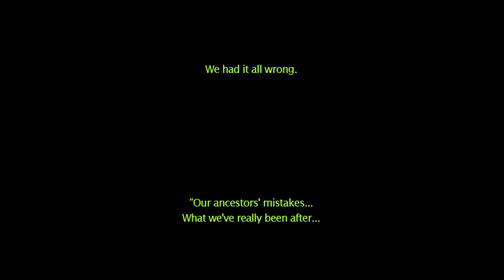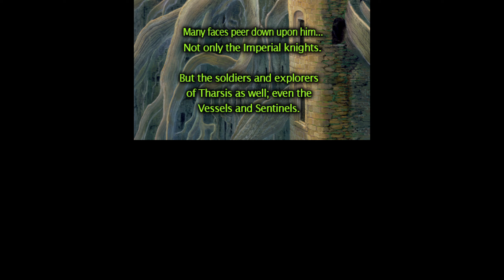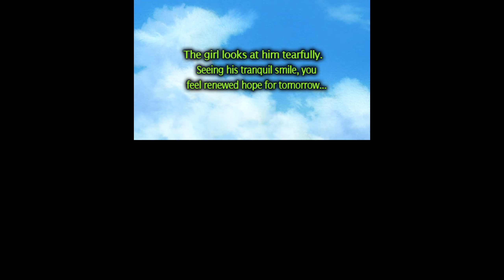Etrian Odyssey 4: The Heavenbringer (5 Imperials)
If you think 5 Imperials can outdps race the Heavenbringer easily, think again. This took quite a few attempts to pull off.

The limitations of the Imperial becomes a lot more painfully clear when an enemy actually manages to survive their assaults. Normally your other party members would be able to cover for an Imperial's downtime while they're using Heat Sink or their edge skills. But when your other party members are also all Imperials... This resulted in me actually having to use Ignition, and unironically use Overdrive to deal with Heavenbringer's hands. (When in most other cases with a party with an Imperial in it, the enemy would most likely be long dead before Overdrive comes into play.)

Heavenbringer really asks you to bring your best crowd control tools. Which Imperials don't have a lot of. No disables to slow her or her limbs down. And very limited ways of dealing AOE damage. And the limbs are about as durable as an FOE from a bit earlier in the game, so they're not just targets you can take down THAT quickly. Heavenbringer hits really hard and her hands can slow your party down, letting the fight spiral out of control the longer you leave the limbs alive. After destroying both of the limbs, Heavenbringer moves to the front row, allowing melee classes to deal full damage. She'll forcefully regenerate her limbs if her HP reaches 50%, 40%, or 20%. There's also a hard hitting co-op attack she'll use if you leave the limbs alive for too long, so really take them out fast when she starts telegraphing it.

After you destroy the face, or rather massively dislocate her jaw (take a look at the Bared Essence's entry in the Monstrous Codex, and move the camera left or right...), you still need to kill the Bared Essence to finish the fight. You have 3 turns to deal damage to her before she regenerates Heavenbringer's face and hands. Fortunately the face only gets healed to 20% HP, so you don't have to redo the entire fight if that happens. You can delay her face closing by using a head bind, but this party doesn't have access to those. The Bared Essence takes 50% damage from everything, including Almighty damage, so go nuts with damage to finish the game.